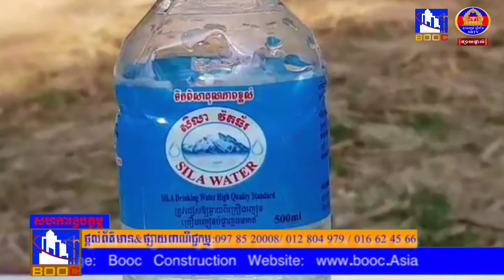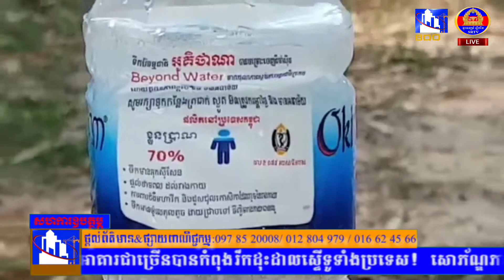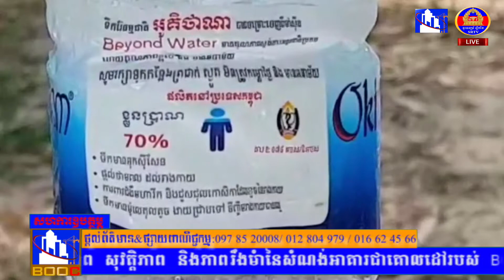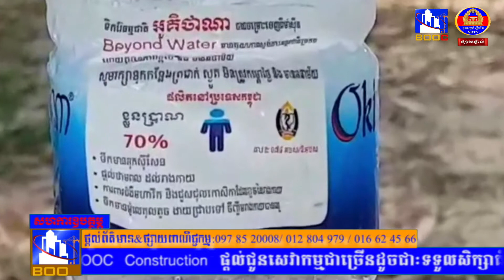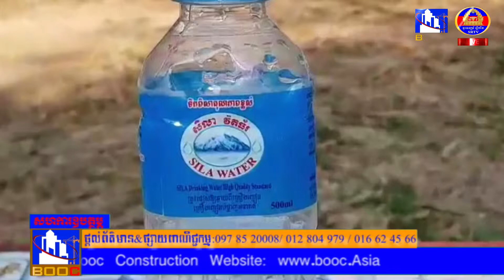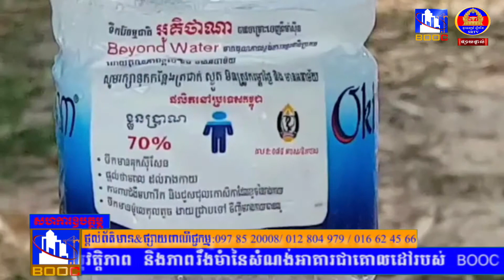HOT NEWS(ទូរទស្សន៍ ស្លឹករឹត)